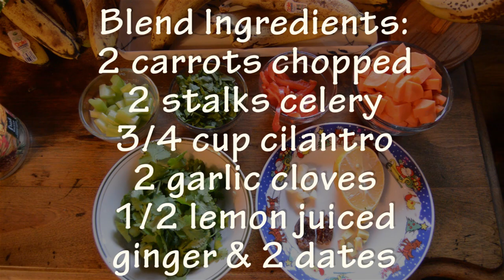Raw Vegan Coconut Curry Recipe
Get the recipe to make delicious raw vegan coconut curry on day 4 of vlogmas! This recipe is savoury and creamy with the perfect amount of curry spice